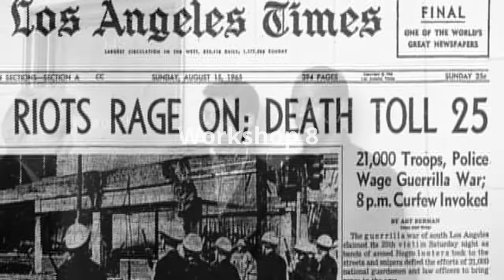My Video 8